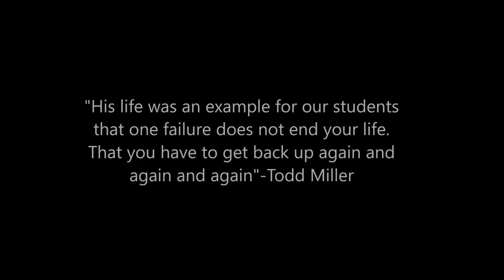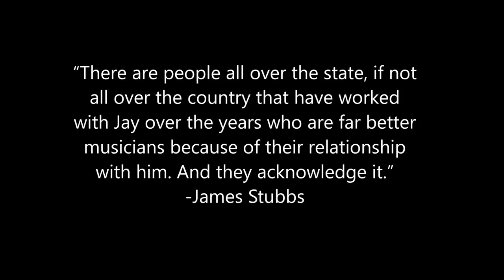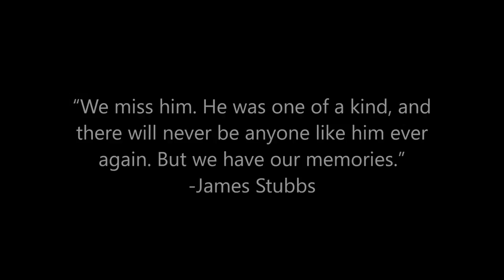Photo Gallery Jay Whatley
A photo gallery to celebrate the memory of Jay Whatley to read more visit The Howler